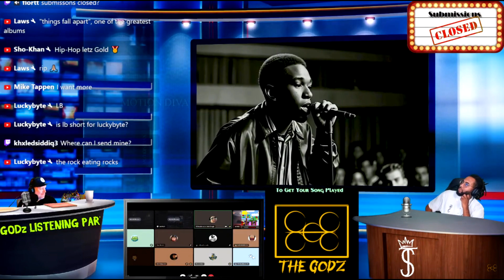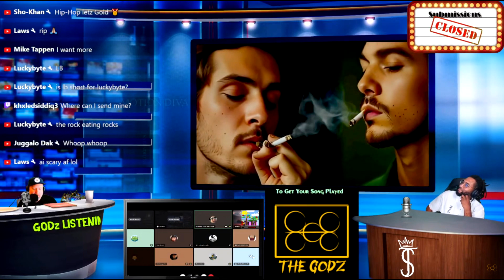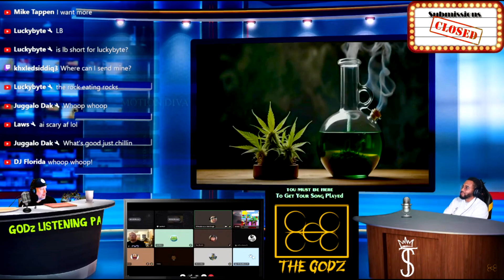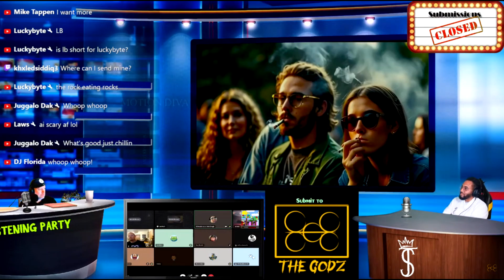Music Review With "The Gods" @NoEmotion954